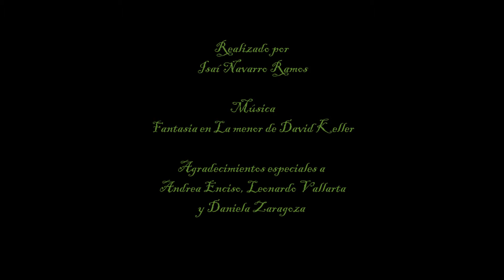Videopintura Tratamiento final (?)...